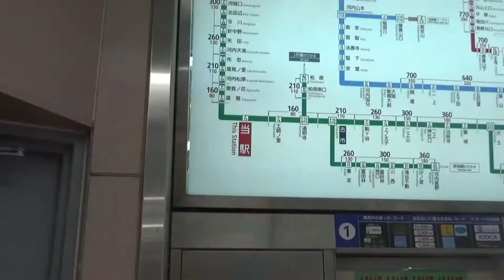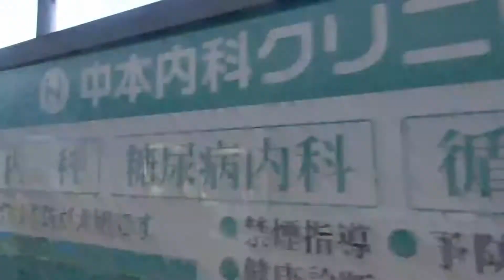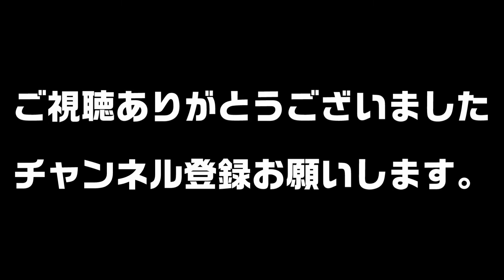大阪府藤井寺市ってどんな街なの？